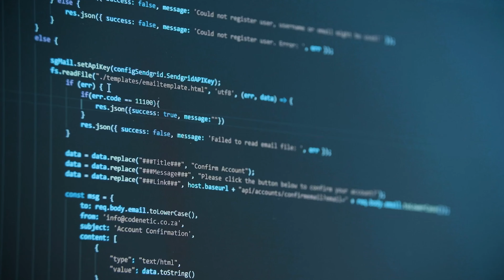All You NEED To Get a Web Dev Job in 2024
I hate “3 MoNtH bOotCamPS” and all the nerds selling you DSA courses, so I created my OWN mentorship program to actually help you get hired remotely. I don’t care if you click or not, but if you’re curious to know more, this is the